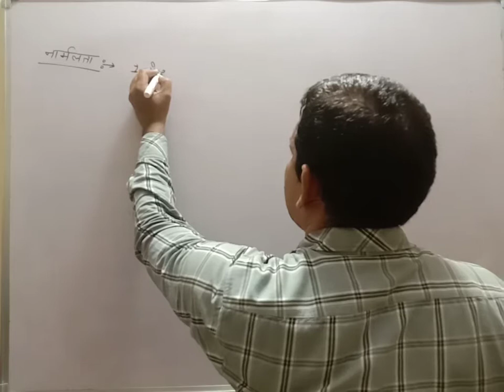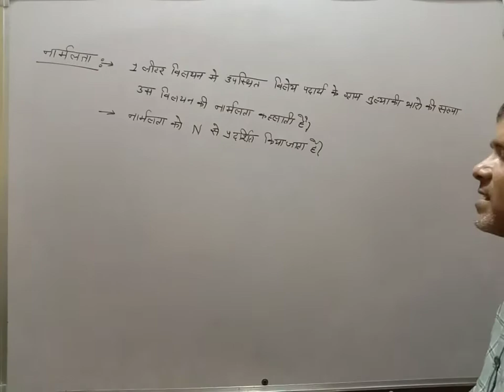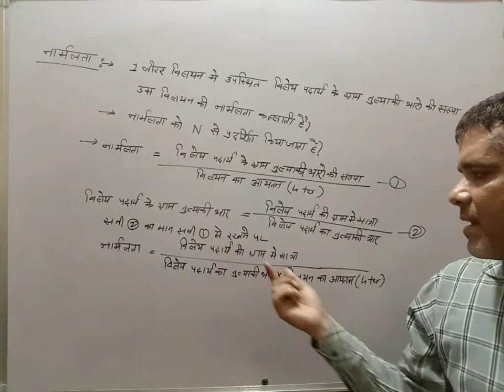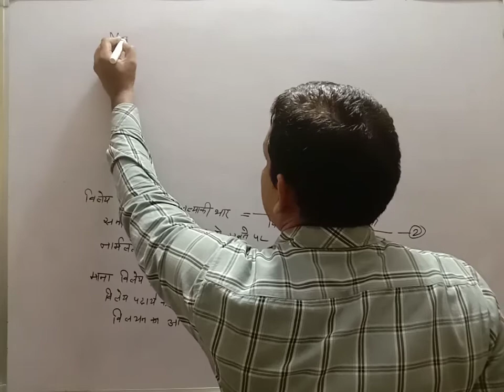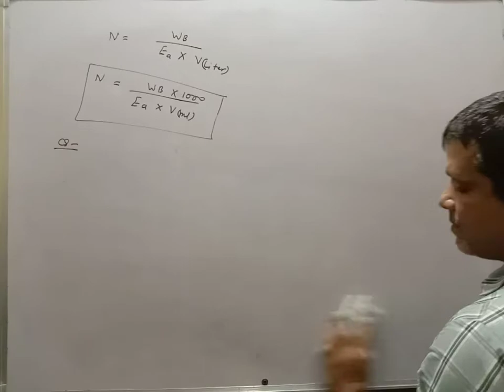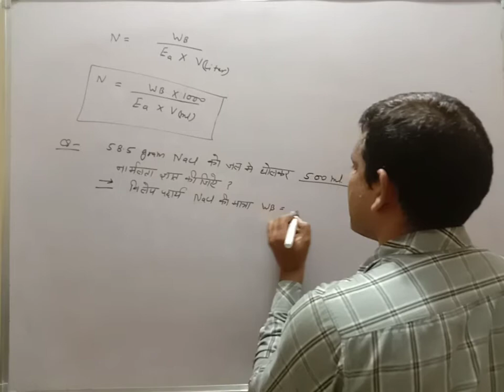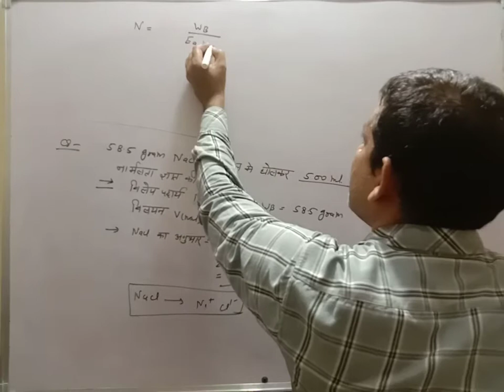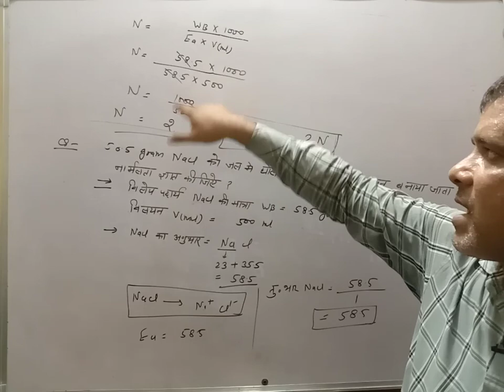chapter2 solution part5